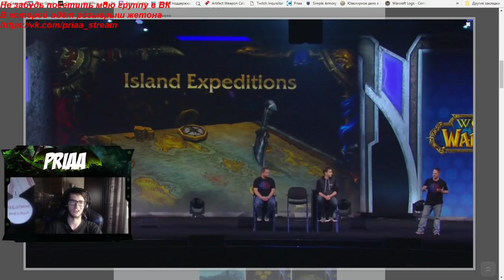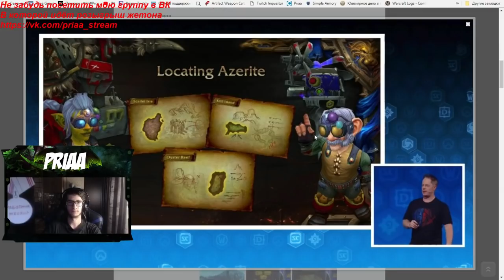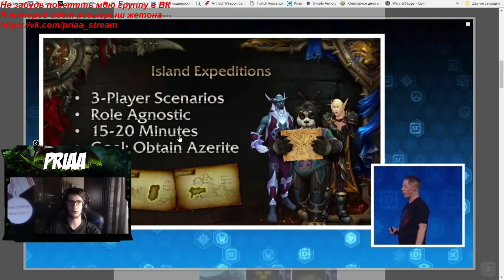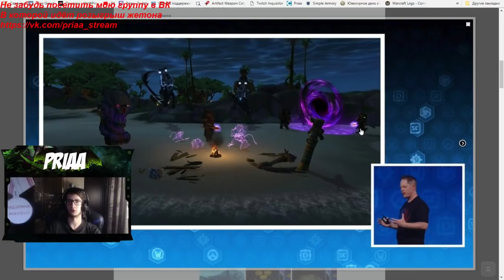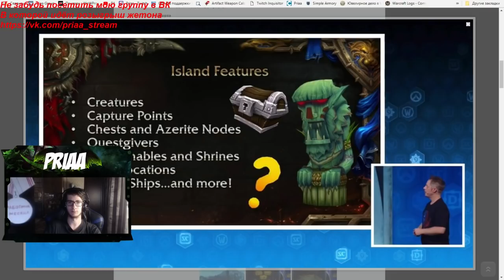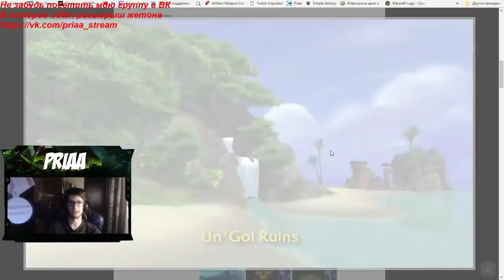Морские экспедиции в World of Warcraft : Battle for Azeroth